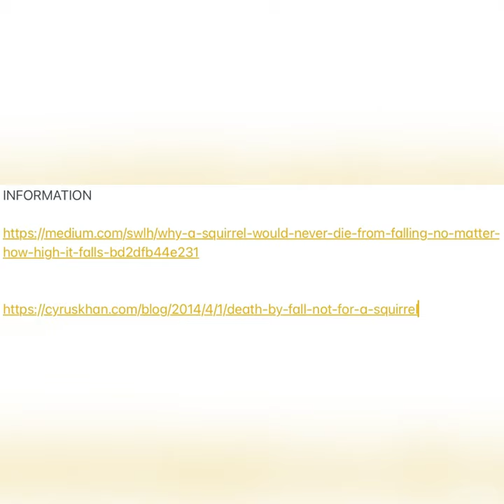Fun Fact! The Creature that Can’t Die from Falling.